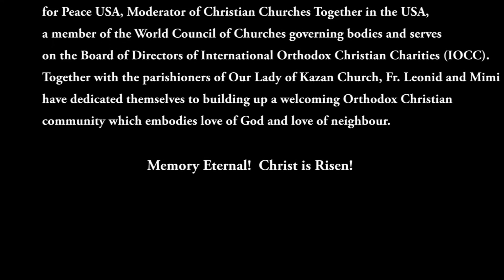The Very Reverend Leonid Kishkovsky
A reflection on Tomas, the Independence of the Orthodox Church in America and its future. Fr. Leonid Kishkovsky reposed in the Lord, August 4, 2021.

From the documentary by Yury Olshansky “I’m the vine you are the branches”